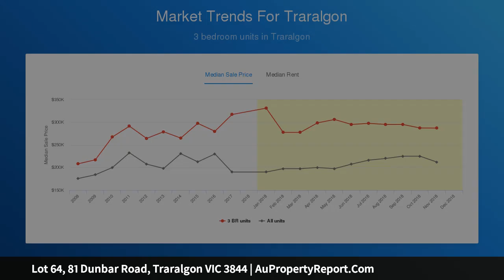Lot 64, 81 Dunbar Road, Traralgon VIC 3844 | AuPropertyReport.Com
Lot 64, 81 Dunbar Road, Traralgon VIC 3844
Property Type: residential land
Parkridge Estate